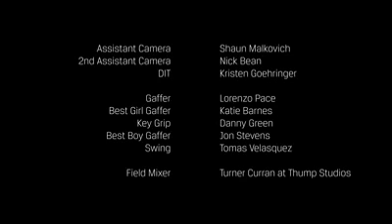The Boss - That's Harassment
A short film belonging to the sexual harassment awareness campaign called That's Harassment. Created, written and directed by Sigal Avin.